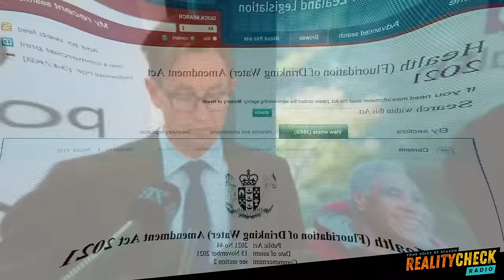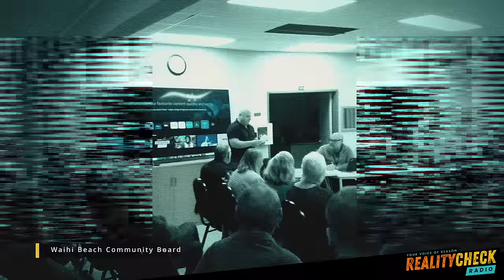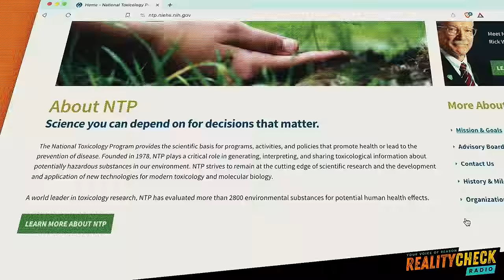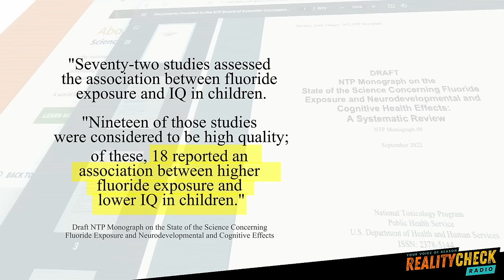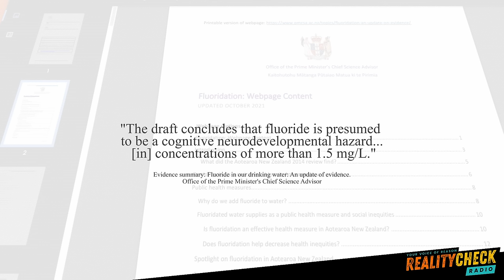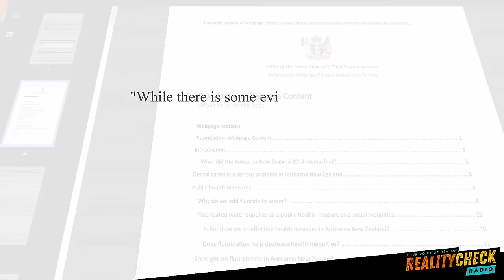RCR IN/FOCUS REPORT: Fluoride on the Brain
Need help knowing which videos to share with curious friends and family on the topics that matter?

RCR has the solution!

Our new documentary series, In/Focus with filmmaker Alistair Harding, addresses the need for shareable, easy-to-follow, entry-level investigations on the issues we all face during these turbulent times.

Designed for sharing, our new In/Focus content will educate and inform viewers, highlighting published research and reports and providing multiple perspectives, leaving the audience to make up their own minds to decide what they think and how they'll act!